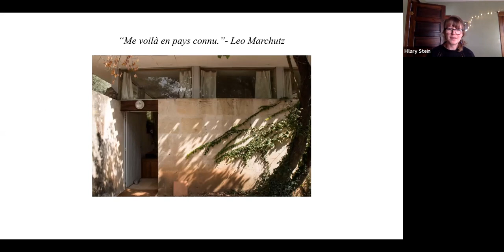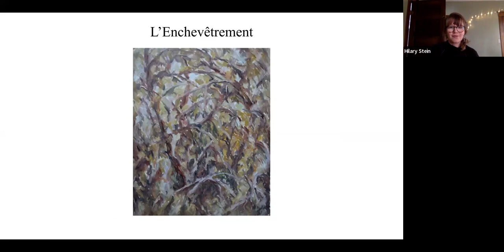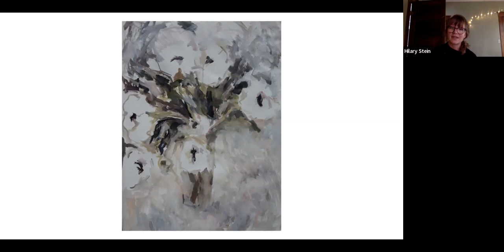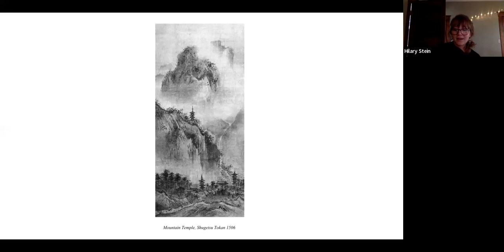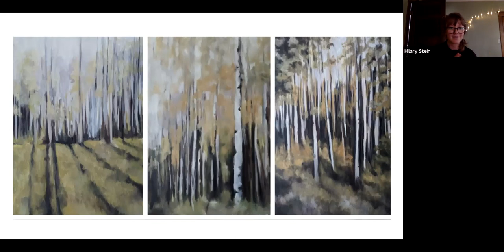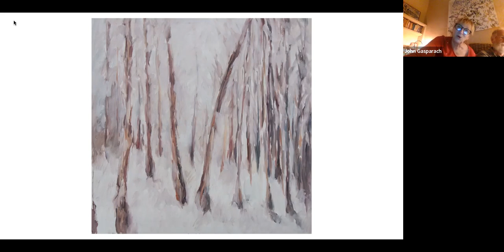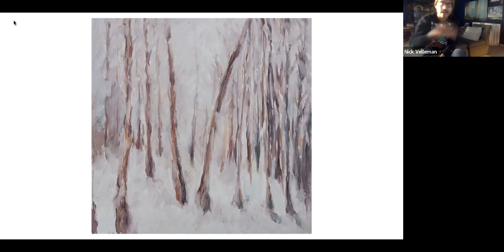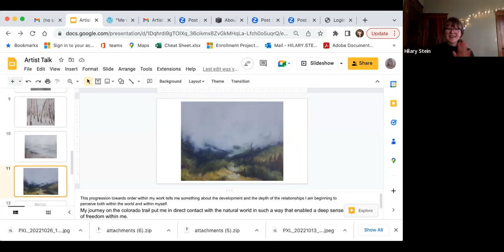Artist's Talk with Hilary Stein, Featured Artist of December 2022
The Leo Marchutz School of Painting and Drawing is proud to have hosted an Artist's Talk on Zoom with Featured Artist of December 2022, Hilary Stein, artist and educator living and working in western Colorado.